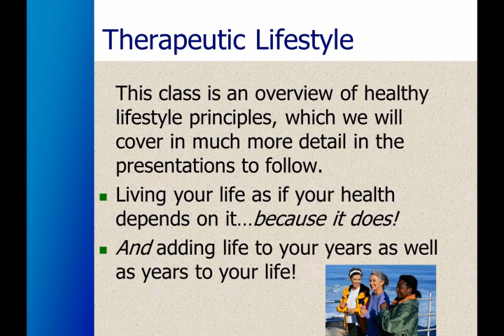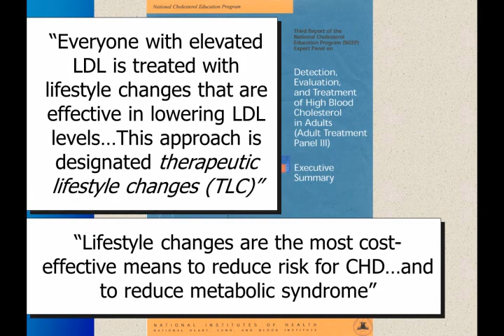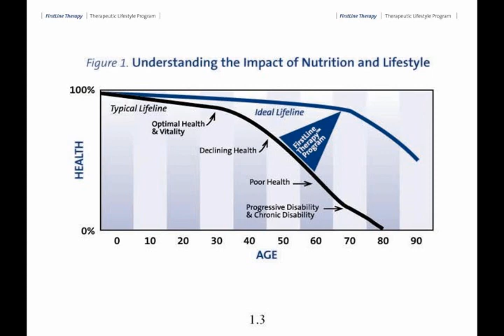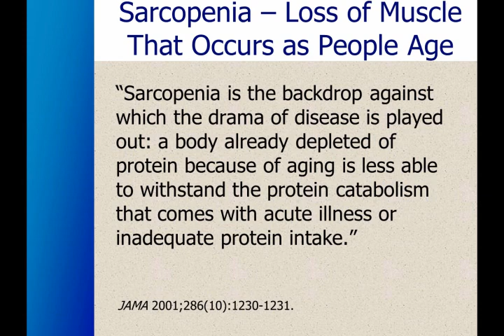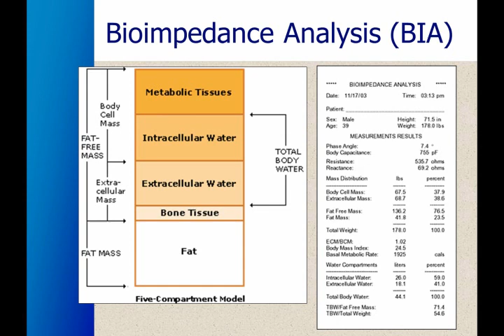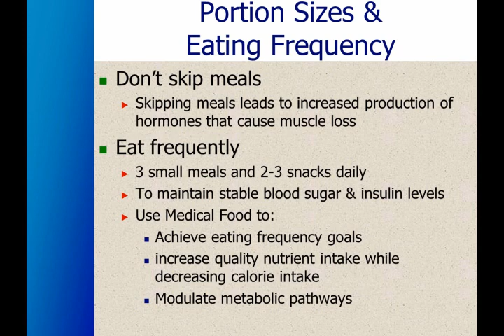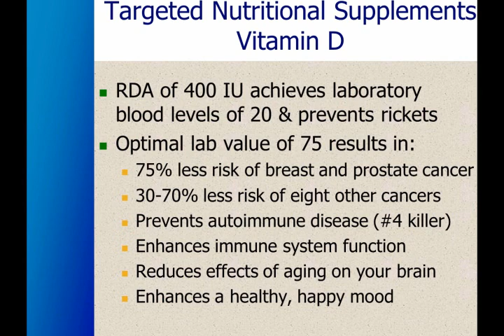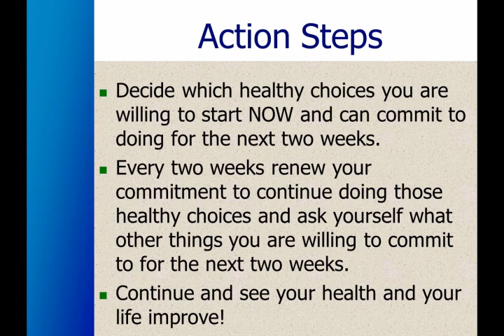Las Vegas Chiropractor Webinar #1 - Healthy Choices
Las Vegas Chiropractor Dr. Mark Baxter, D.C., also known as "My Las Vegas Chiropractor", is a Leading Health Expert having served more than 10,000+ patients in his 30+ year career.

Baxter Health Center
"We Shape Health, Not Just Backs"
6332 S. Rainbow Blvd., Suite #120